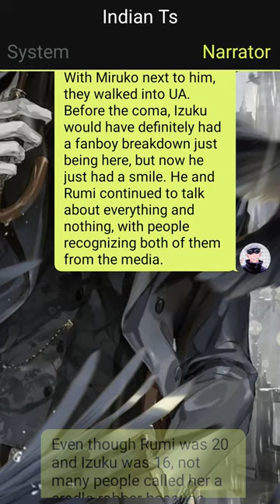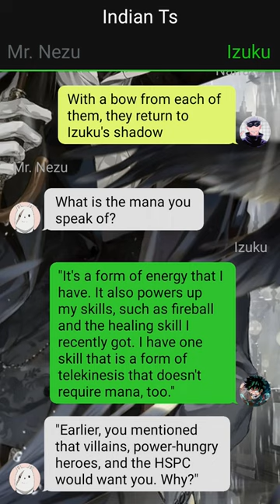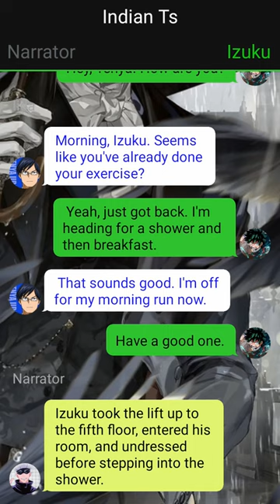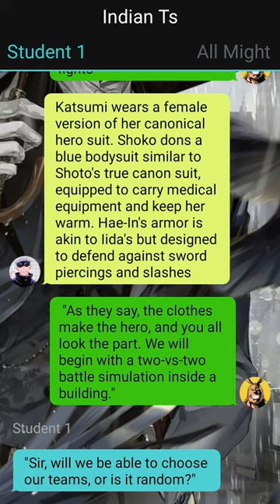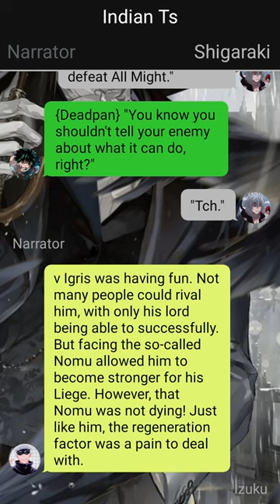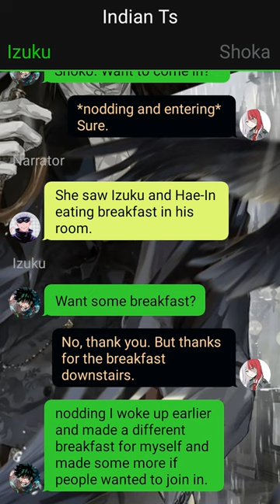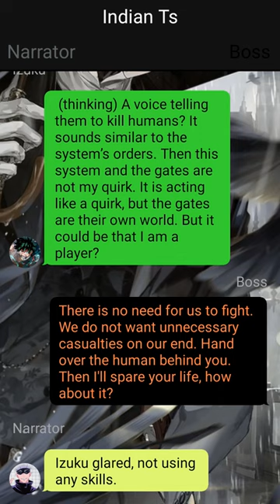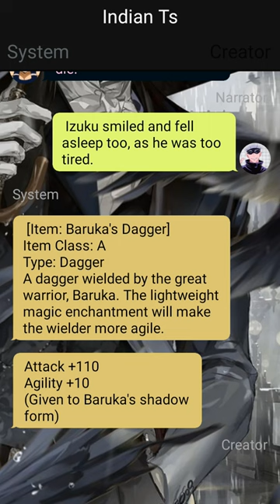Deku Texting Story//Shadow User// Pt~2 // Izuku X ??? //